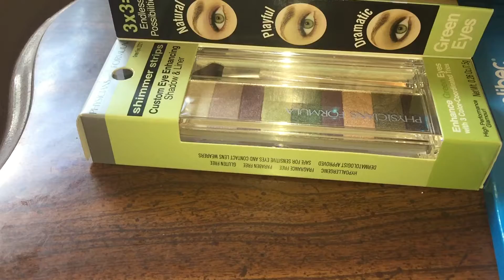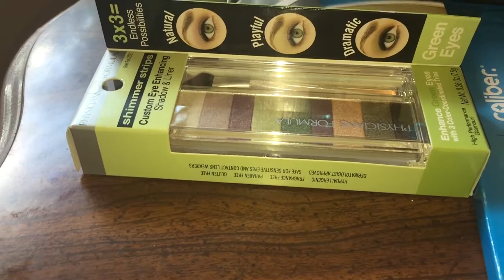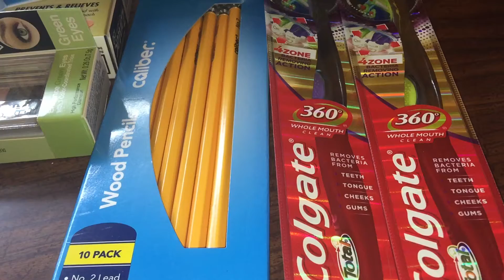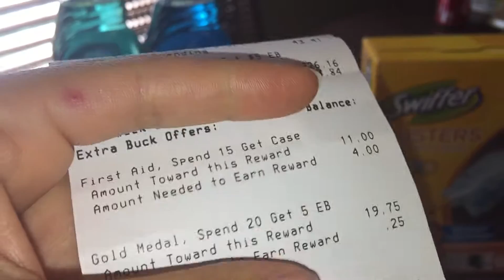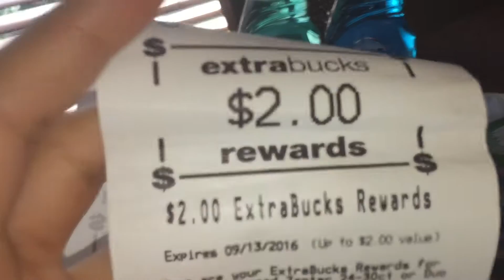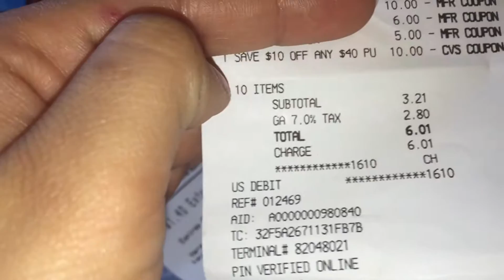Oferta en CVS comienzan 8/14 terminan 8/20 todo por $2.21+tax !!!! Súper compra !!💚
Hola ,hola chicas aquí les dejo otro vídeito para mostrarles mi compra de la semana espero que les guste 💚👍🏻👍🏻👍🏻